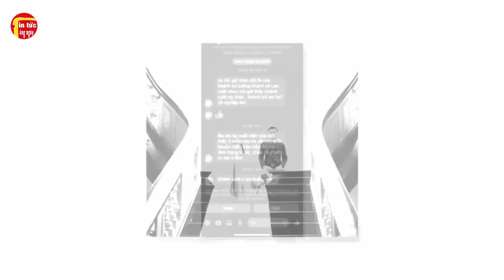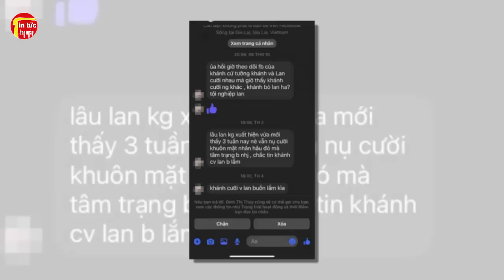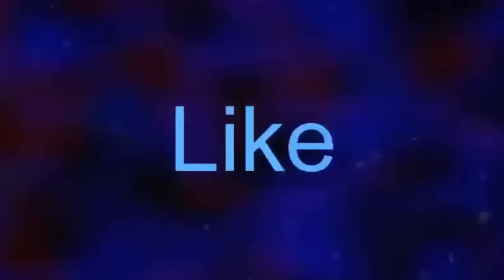Đám cưới Tô Đình Khánh –Chàng trai “Không Chân” Cô dâu Nhắn Nhủ Chú Rể, Khiến Khán Giả Rớt Nước Mắt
Đám cưới Tô Đình Khánh – Chàng trai “Không Chân”  Cô dâu Nhắn Nhủ Chú Rể, Khiến Khán Giả Rớt Nước Mắt. Tin tức hằng ngày là những thông tin giải trí trong và ngoài nước .